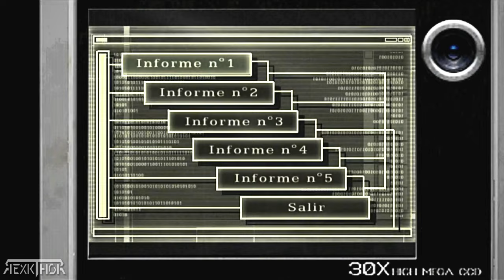RESIDENT EVIL 4 - INFORMES DE ADA - "INFORME 1" [AUDIO ESPAÑOL LATINO] - 4K 60 FPS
resident evil 4 how to get infinite ammo,
resident evil 4 how to get back to the church,
resident evil 4 how to unlock all special weapons,
resident evil 4 how to get cat ears,
resident evil 4 how to get chicago typewriter,
resident evil 4 how to beat krauser,
resident evil 4 how to get past the village,
resident evil 4 how to get level 3 keycard,
resident evil 4 how to get hand cannon,
resident evil 4 how to get infinite rocket launcher,
resident evil 4 android how to download,
resident evil 4 ashley,
resident evil 4 ada,
resident evil 4 all bosses,
resident evil 4 ashley puzzle,
resident evil 4 ada separate ways,
resident evil 4 all collectibles,
resident evil 4 android gameplay,
how to download resident evil 4 in android,
how to play resident evil 4 in android,
how to get infinite ammo in resident evil 4,
how to download resident evil 4 in android ppsspp,
how to play resident evil 4 remake in android,
how to download resident evil 4 in android tamil,
how to download resident evil 4 in android aethersx2,
how to save ashley resident evil 4,
how to download resident evil 4 remake in android,
resident evil 4 how to beat the 2 garrador,
resident evil 4 how to beat salazar,
resident evil 4 how to beat the first village,
how to beat the village in resident evil 4,
how to beat mendez resident evil 4,
how to beat regenerators resident evil 4,
how to buy ammo in resident evil 4,
how to get all bottle caps in resident evil 4,
how to beat el gigante in resident evil 4,